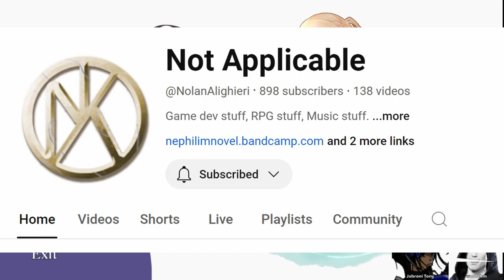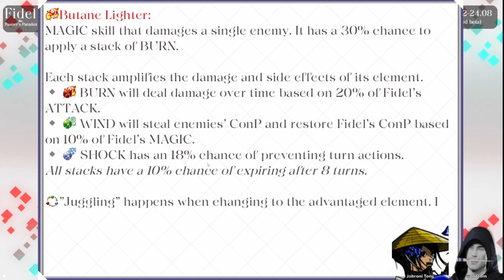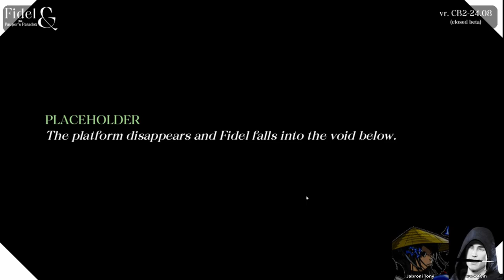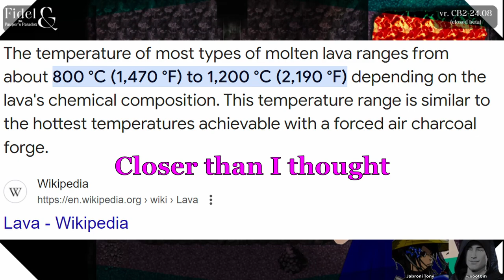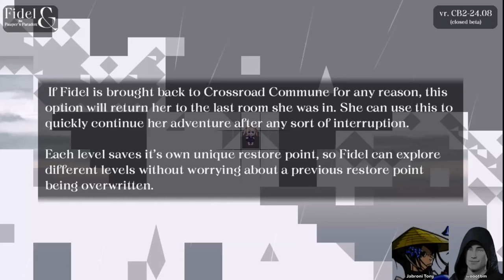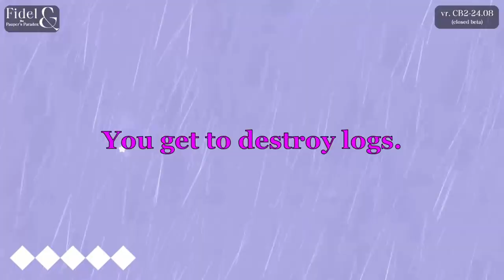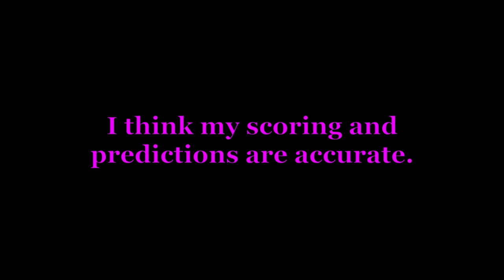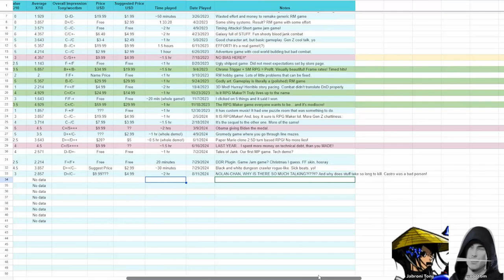New JRPG in closed beta (Fidel & The Pauper's Paradox)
A pre-release demo of an upcoming RPG, submitted by the developer! Will it live up to the hype? Everybody and their sister is talking about Fidel & The Pauper's Paradox, so should you!

This game is in closed beta, but you can follow it

Timestamps:
00:00 - Intro and backstory
05:37 - Tutorials
25:06 - The FIRST fight?
43:00 - NPC's won't shut up
59:18 - Trying a dungeon
1:06:10 - First fights outside the intro
1:16:51 - Time for a puz- nm softlock
1:19:20 - Try a different zone... DENIED
1:21:16 - How about this zone?
1:23:19 - What is this mimic, man
1:29:34 - What are we supposed to do?
1:45:52 - A different part of the dungeon
1:53:45 - Tony dies and rethinks life
1:59:09 - Summary of woootbm's gameplay
2:02:28 - Scoring the game AS IS